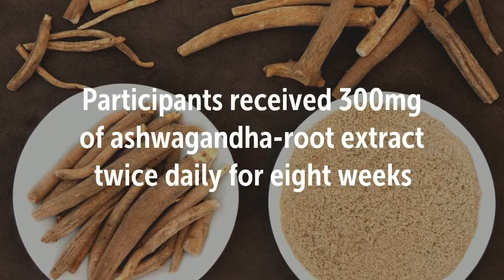Ashwagandha Improves Memory and Cognitive Function | Brain, Stress, Anxiety, Sleep, KSM 66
Ashwagandha Root Extract Improves Memory and Cognitive Function | Brain, Stress, Sleep, Anxiety, KSM 66

Studies -

Recommended Supplements -

ORGANIC INDIA Ashwagandha Herbal Supplement Veg Capsules, Healthy Stress Response (90 Capsules)
ORGANIC INDIA

Gaia Herbs Ashwagandha Root Liquid Phyto-Capsules, 60 Count
Gaia Herbs

Jarrow Formulas Ashwagandha 300 mg, Supports Resistance to Fatigue, 120 Veggie Caps
Jarrow

Brain Forza Organic KSM-66® Ashwagandha (1 gram/day serving) for Stress, Memory & Thyroid Health, 90 Capsules